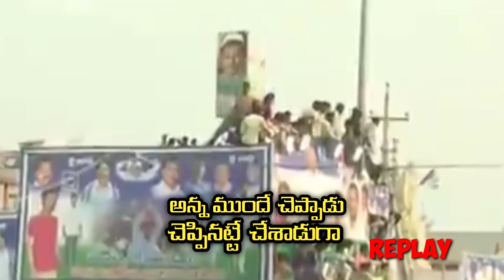అన్న చెప్పినట్టే చేశాడుగా జనాలకు ముందే చెప్పాడు..... వింటేగా